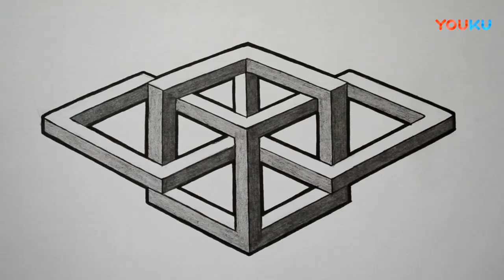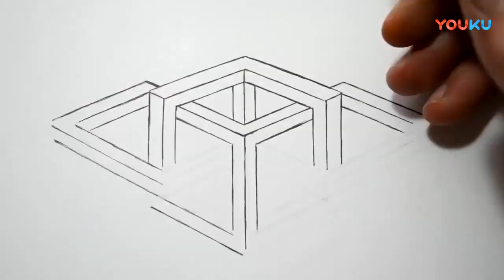How to draw a tangled impossible figure? Can you see where the wireframe leads?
Thish channel is all about sketch

sketch london
sketch art
sketch app
sketch artist
sketch artist in indore
sketch artist in bhopal
sketch anime
sketch app download
sketch artist near me
sketch book
sketch boy
sketch book a4
sketch bts
sketch beautiful
sketch book a5
sketch colour
sketch colour drawing
sketch color
sketch colour painting
sketch classes near me
sketch copy
sketch captions for instagram
sketch color painting
sketch drawing
sketch drawing easy
sketch drawing images
sketch drawing for kids
sketch design
sketch drawing girl
sketch drawing for beginners
sketch download
sketch easy
sketch easy drawing
sketch eyeliner
sketch eyes
sketch effect
sketch easy and beautiful
sketch eraser
sketch effect online
sketch for beginners
sketch for boys
sketch for girls
sketch for kids
sketch for best friend
sketch frame
sketch for pc
sketch girl
sketch girl drawing
sketch god
sketch game
sketch ganesh drawing
sketch girl photo
sketch god drawing
sketch girl boy
sketch hashtags
sketch hindi meaning
sketch hashtags instagram 2022
sketch house
sketch hd
sketch hair style
sketch hard
sketch highlighter
sketch ideas
sketch images
sketch in hindi
sketch independence day drawing
sketch ideas for beginners
sketch in hindi meaning
sketch io
sketch instagram highlight cover
sketch jeans
sketch joker
sketch journal
sketch jimin
sketch jungkook
sketch job
sketch jesus on the cross drawing
sketch joker drawing
sketch kit
sketch krishna
sketch kaise banaye
sketch ka hindi meaning
sketch kpop
sketch kaise sikhe
sketch kit under 500
sketch kdrama
sketch love